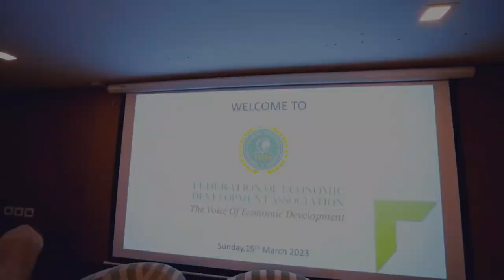EPSRU & FEDA INTERNATIONAL EVENTS @ DUBAI JULY 2023 TEASER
About FEDA Events-
The Federation of Economic Development Association (FEDA), International Conference on Innovative Research in Economics Management, Information Technology and Legal Studies – (ICIR-EMIL-2023) – Dubai Conference on the Future of Middle East is a unique and timely opportunity for Expats from all over the world to debate on Middle Eastern challenges and priorities. No matter where you are from or what you do, this is the place to think about what future you want for the Middle Eastern Countries.

About EPSRU-
EPSRU has collaborations with several universities in India which are recognized by University Grants Commission (UGC), Government of India, and by the Canadian Institute of Mass Communication (CIMC), Ottawa, Canada. CIOU is also the member of American Association for Higher Education (AAHE), USA and Indo Canada Education Council (ICEC)

●Some of these movies didn't have distributors because they were banned
◆◆Turn on the bell icon to get notifications about when we upload!

-This video has no negative impact on the original works (It would actually be positive for them)-This video is also for teaching purposes.-It is not transformative in nature.-I only used bits and pieces of videos to get the point across where necessary. We make these videos with the intention of educating others in a motivational/inspirational form. Our understanding is that it is in correlation to Fair Right Use, however given that it is open to interpretation, if any owners of the content clips would like us to remove the video, we have no problem with that and will do so as fast as possible. We believe these videos are fair use because: They are Transformative in a positive sense; we take clips from various sources to help create an atmospheric feeling that will help people in hard situations in their life. We also do not wish to use the heart of any piece of work that would perhaps decrease the market value of the original content, if anything we hope to promote the content so that people can reach out and subsequently increase the market value. Lastly these videos are to educate people in an entertaining fashion. Given these are very short videos, the short parts we use within them act as a catalyst to further reading.